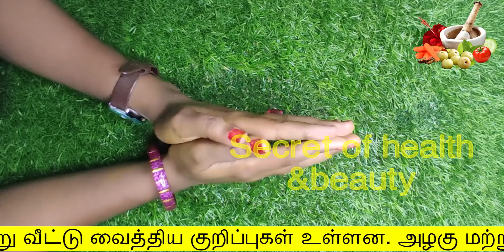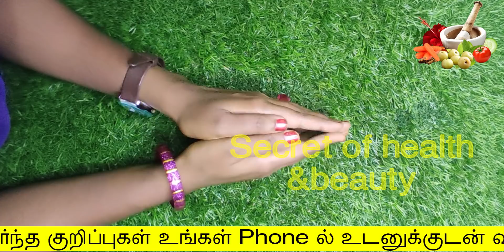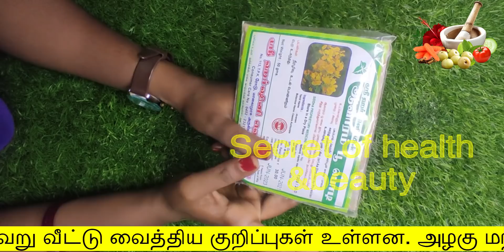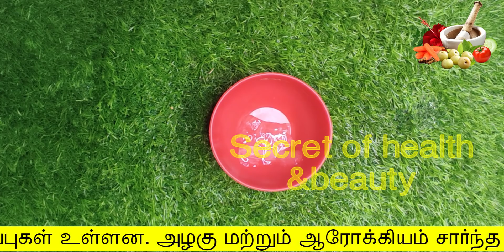இரவு தூங்கும் முன் இத தடவிட்டு தூங்குங்க | face brightness tips in tamil | skin whintening tips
இரவு தூங்கும் முன் இத தடவிட்டு தூங்குங்க
face brightness tips in tamil
secret of health and beauty
Hello Friends,